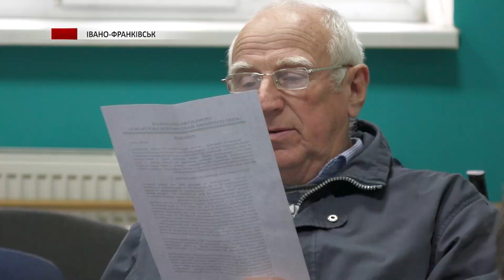ГО "Коло старійшин" провела чергове засідання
Участь громад у забезпеченні ЗСУ, облаштування бомбосховищ та обговорення питання щодо закону «Про обіг зброї». Такі ключові питання під час свого чергового засідання розглянула громадська організації «Коло Старійшин Івано-Франківської області».